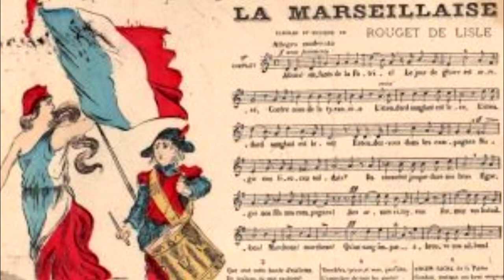French Folk Songs on Harp - The Michigan Harpist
for professional clips/photos, event/booking info, and lesson information!

For the best audio quality, capturing the warmth of the harp, listen with headphones!

Selections from Great French Composers for Folk Harp by Staneslow as noted

0:00 – La Marseillaise
1:45 – Fais do-do (arr. Staneslow)
5:07 – La fille de Parthenay (arr. Staneslow)
6:26 – Medieval Melody (arr. Staneslow)
7:55 – Derrier Chez Nous (arr. Staneslow)
9:28 – Tenes de las Pres (arr. Staneslow)
10:59 – La Laine de nose moutons (arr. Staneslow)
13:18 – Menuet (Rameau) (arr. Staneslow)
14:15 – Menuet (Purcell) (arr. Staneslow)
15:07 – La Fille aux cheveux de line (Debussy) (arr. Staneslow)
16:21 – Reverie (Debussy) (arr. Staneslow)
17:27 – Clair de Lune (Debussy) (arr. Staneslow)
19:16 – Romance (Debussy) (arr. Staneslow)
21:16 – Pavane (Ravel) (arr. Staneslow)
24:48 – Premiere Gymnopedie (Satie) (arr. Staneslow)
28:35 – Alouette
29:31 – Au Clair de la Lune
31:35 – Dame Tartine
32:10 – Frere Jacques
33:16 – Il Pleut, Il Pleut, Bergere
33:49 – Pomme de reinette, et pomme d’api
34:28 – Sur le pont d’Avignon
35:07 – Une Souris Verte